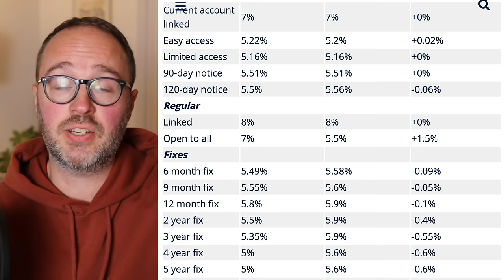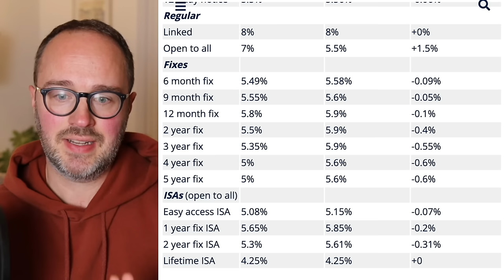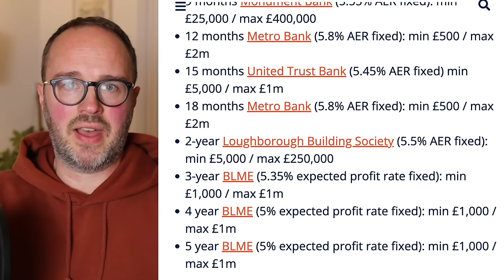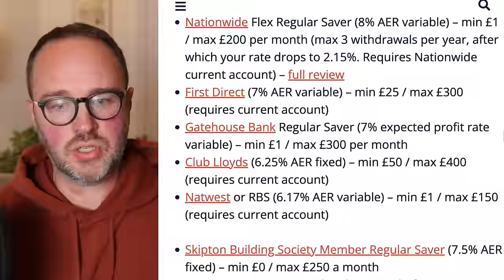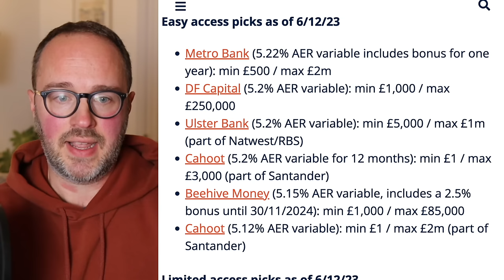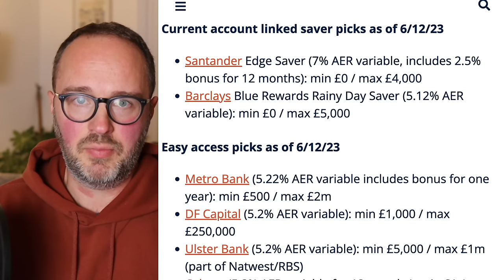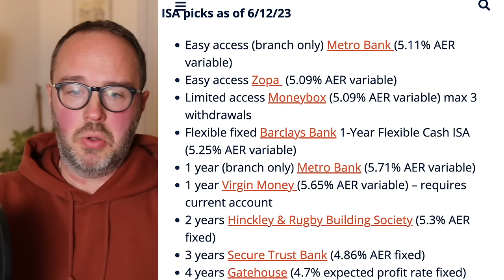BEST SAVINGS: incl new 7% reg savers & 5.22% easy access. Plus is Metro Bank safe? Dec 2023 update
Find out which savings accounts will pay you the best rates right now in my latest roundup.

*More on these updates on the blog
december-2023s-savings-round-up-news/?utm_source=Organic_Youtube&utm_medium=social&utm_campaign=Banking_savings&utm_content=dec23_link_preview

TIMESTAMPS
00:00 Lots of rates now beat inflation
01:07 What that means for the base rate
02:01 How rates have changed since last month
03:44 Is Metro Bank safe?
06:04 Best fixed rate savings - up to 5.8%
08:55 NS&I green bonds cut
09:50 what that means for other NS&I products
11:10 Best regular saves - up to 8%
13:53 Best easy access - up to 5.22%
17:00 Best ISAs

MORE

F A C E B O O K C O M M U N I T Y

A B O U T  A N D Y